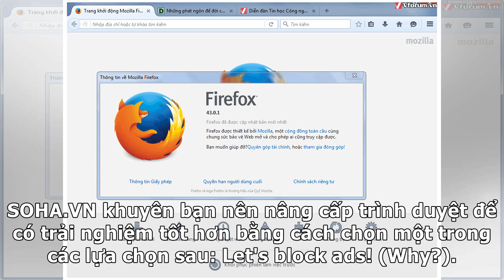Đã đến lúc bạn nâng cấp phiên bản hoặc sử dụng trình duyệt khác để duyệt web nhanh và an toàn hơn...